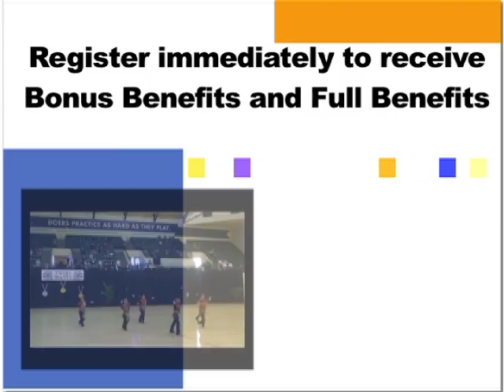BATONBIZ.COM Sponsorship OpportunityLivestreamTwirl Mania 2013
BE A PROUD SPONSOR for BatonBiz.com Livestream of Twirl Mania 2013 at the HP Field House ESPN Wide World of Sports® Center and the Walt Disney World Resorts®. Register by Dec. 31st for Full Benefits. Register IMMEDIATELY to receive BONUS BENEFITS which include being named a Competition Sponsor for an Online Competition from Twirl Mania where the viewers will choose there fan favorites...Your company could be one of the sponsors to receive even more coverage.